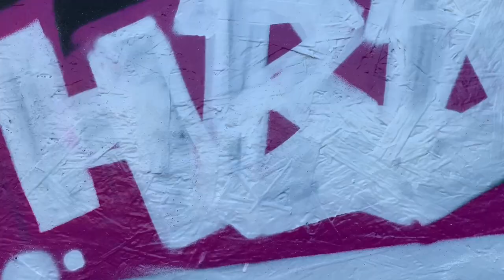I Painted a Birthday Graffiti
I Painted A graffiti piece for my Homie Color's Birthday.

Author: Free No Copyright - Instrumentals, Beats, Music